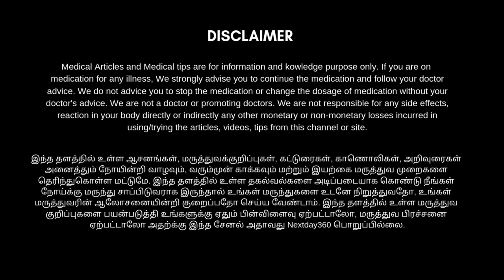கைத்தசைகளை வலுவாக்க உதவும் 4 உடற்பயிற்சிகள் | nextday360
கைத்தசைகளை வலுவாக்க உதவும் 4 உடற்பயிற்சிகள் :

இந்த பயிற்சிகளை தொடர்ந்து செய்து வந்தால் நல்ல பலனை காணலாம்.

1. புஷ் அப்ஸ் (Push Ups)
2. ட்ரைசெப்ஸ் டிப்ஸ் (Triceps Dips)
3. ட்ரைசெப்ஸ் பிரஸ் (Triceps Press)
4. ட்ரைசெப்ஸ் கிக் பேக் (Triceps Kickback)